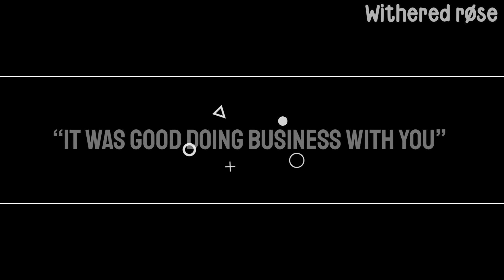If BNHA went to an arcade || the reaction au || BNHA/MHA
˚✧₊⁎ Hi guys! ⁎⁺˳✧

『✨』━━・apps i use:
♡ kinemaster
♡ ibis paint x
♡ gacha club

-withered rose